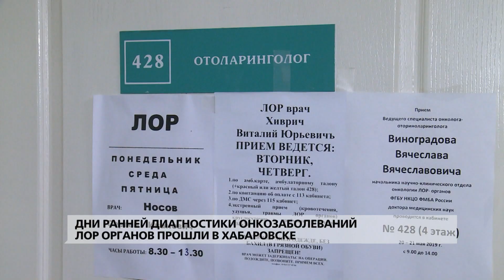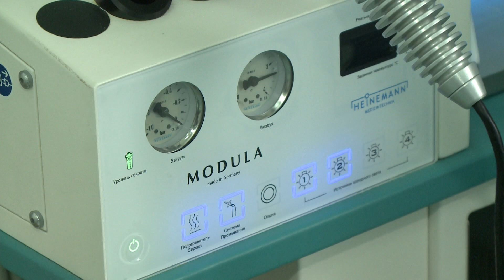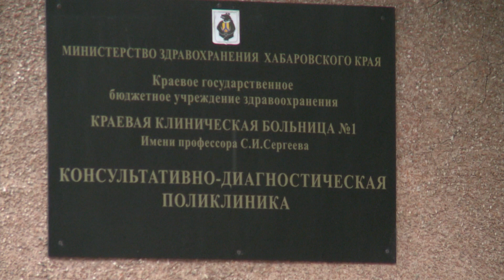Дни ранней диагностики онкозаболеваний ЛОР органов прошли в Хабаровске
Чтобы попасть на прием к руководителю отдела онкологии федерального медико-биологического агентства, при себе не нужно было иметь: направление врача, полис ОМС, и быть даже гражданином России. Обследование проводилось для пациентов с подозрениями опухоли в голове и шее. Также на прием приходили пациенты с хроническими предраковыми заболеваниями. В материале возможно упоминание платформ корпорации Meta (запрещена на территории Российской Федерации)